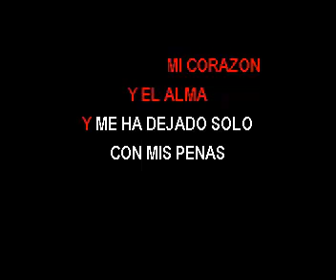KARAOKE ARNALDO EL MAS QUERIDO ELLA ME DEJO